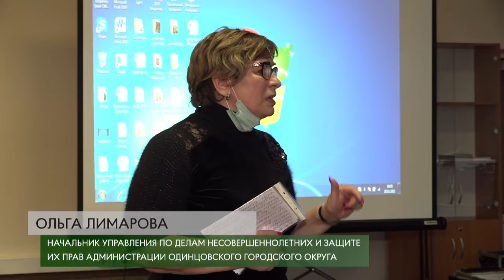Православие и спорт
Конференция "Православие и спорт" прошла в Одинцовском  Гребневском храме. Как воспитать в подростке настоящие мужские качества - рассказали представители спортивных объединений округа.